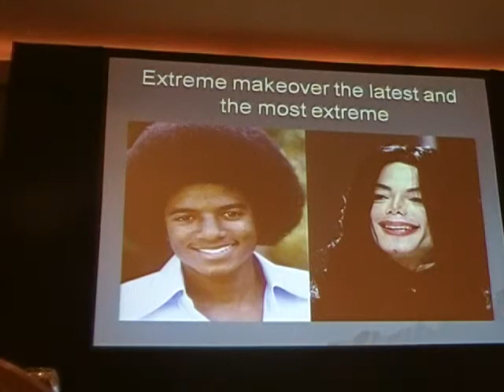Dr. Kurt Wagner (15) History of Plastic Surgery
Kurt Wagner Plastic Surgery